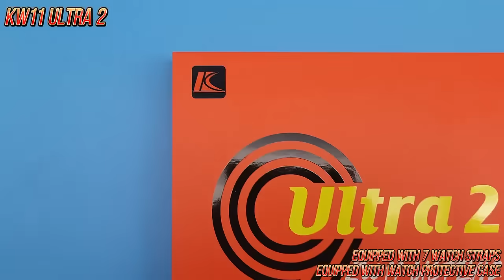Kw11 Ultra 2 Smart Watch suit with 7 straps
Kw11 Ultra 2 Smart watch is new arrival.
8. X $/pcs 🔥🔥👋👋

Ultra Smart Watch(49mm) with 7 straps + Watches case + Wireless Charger

* Watch Design, 1:1, 49mm, with real screw in watch back
* With 6 styles of watch menus

1. Screen: 2.3inch HD large screen
2. Battery: 320MAH high capacity polymer
3. Charging method: Wireless Charger
4. Color options: 3 colors changeable strap (Black / Silver / Gold )

5. APP: Lefun health
6. Functions: Dialer / Phone Book / Heart rate / Blood pressure / Blood oxygen / Temperature / Multiple Sports mode / Calculator / Sleep monitor / Remote Music / Remote Camera / Reminder / What's APP,Twitter,facebook messages notifications / Remote notifier / Weather / Stopwatch / Voice control / Location Share / Find phone ect.